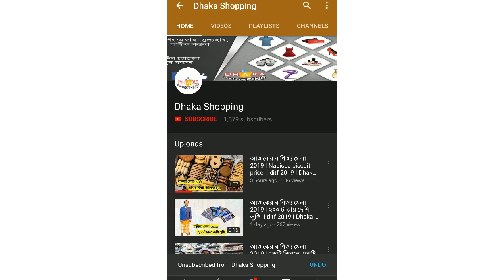আজকের বাণিজ্য মেলা 2019 | turkish carpet কি অফার দিচ্ছে দেখুন | Banijjo mela | Dhaka shopping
১০০ টাকায় ঢাকা বাণিজ্য মেলায় ধামাকা অফার ঘরোয়া ও কিচেন সামগ্রীর যে কোন পণ্য
বাণিজ্য মেলায় প্রাণ পেভিলিয়ন | Rfl Pavilion | Travel Bangla 24 | Pran Pavilion

There are different market product prices ( like:
cloths,vegitable,electronics etc) of Dhaka, Dhaka shopping  is describe from this youtube channel

ফ্রি ফ্রি ফ্রি All time মেলায় ফ্রি এর ছড়াছড়ি ঢাকা বাণিজ্য মেলা 2019/DITF 2019
Pran Snacks Time Pavilion DITF 2019
রেডি বিরিয়ানী ৩ টা কিনলে ১টা ফ্রি প্রান প্যাভিলিয়ন / DITF 2019 pran pavilion
pran alltime pavilion Discount offer
বানিজ্য মেলায়/ প্রান প্যাভিলিয়নে বাকেট জাম্বু ডিস্কাউন্ট চলছে/হুরোহুরি অফার/DITF 2019 pran pavilio.

ভিডিওটি ভালো লাগলে লাইক দিন |শেয়ার করুন |কমেন্ট করুন
আমাদের ফেইসবুক পেইজটি লাইক দিন

বাণিজ্য মেলায় বেঙ্গল প্যাভিলিয়ন,
ঢাকা আন্তর্জাতিক বাণিজ্য মেলায় আর আফ এল বিশাল ছাড়,
ধামাকা বিশাল অফার,
ফ্রি ফ্রি বাণিজ্য মেলা 2019,
বাণিজ্য মেলার অফার,
যে কোনো পণ্য ১৪০ টাকায়,বাণিজ্য মেলায় বেঙ্গল প্যাভিলিয়ন,
বাণিজ্য মেলা,
১৫০ টাকায় কাড়াকাড়ি অফার,
বাণিজ্য মেলায় ইন্ডিয়ান প্যাভিলিয়ন,
dhaka international trade fair 2019 stall,
dhaka international trade fair 2019 live,
ditf today,
Mr. Noodles Offer,
Turky jewellery collection & price,
Thailand Pavilion,
Banijjo mela 2019,
Bd shop with sharmin,
 Banijjo Mela,
DITF 2019,
Travel Bangla 24,
Turkish pavilion,
international trade fair,
travel bangla 24,